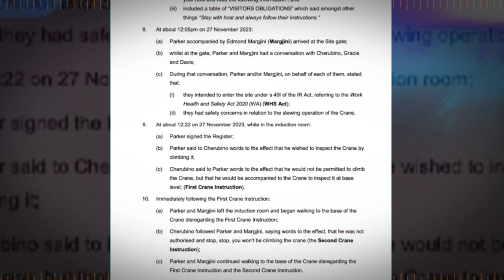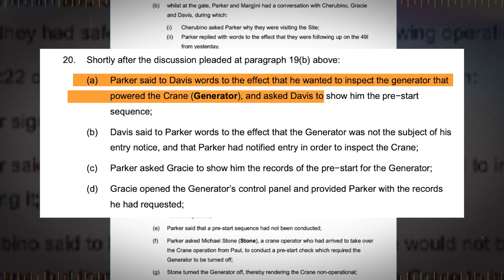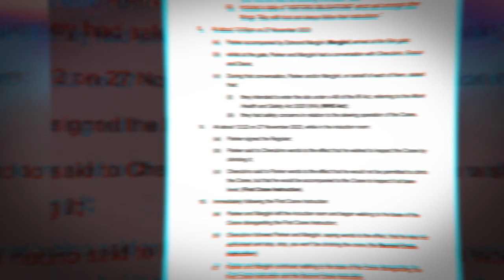“Is it a bird? Is it a plane? No, a CFMEU official stuck up a crane” | Up Late with Ben Harvey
In tonight’s show, Harvey explains why a CFMEU official who scaled a 50-metre crane is in hot water – and reveals the identity of a union official who watched the bizarre high-wire standoff with construction bosses.